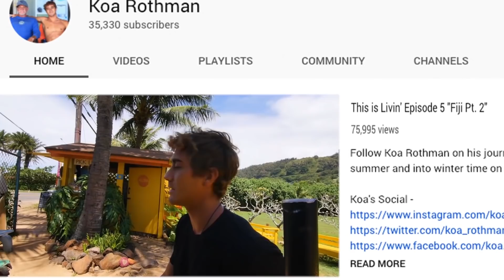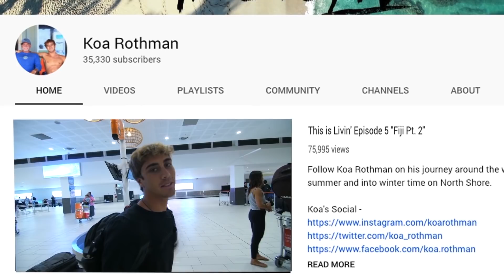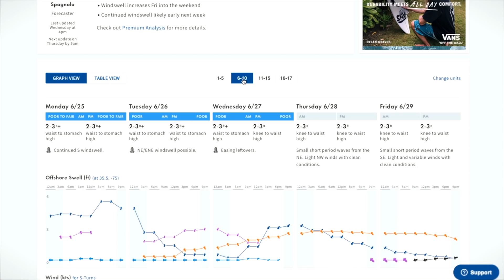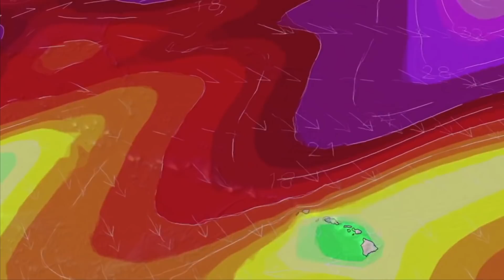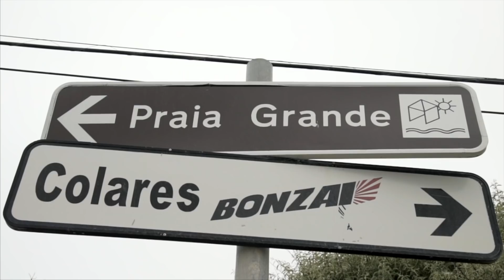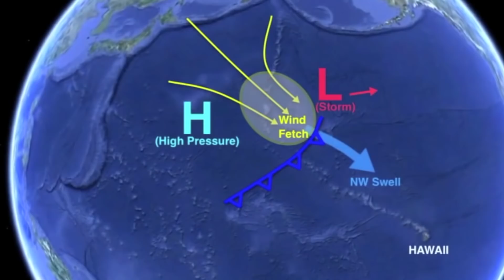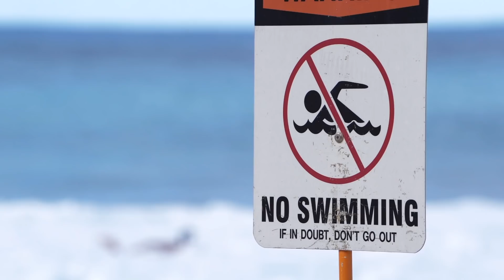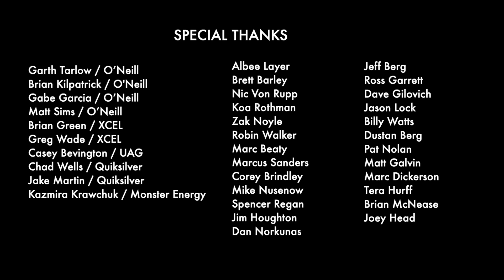On It: The Art of Scoring (2019)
How do the world's best surfers chase waves?

The ON IT project follows freesurfers Albee Layer, Brett Barley, Koa Rothman and Nic Von Rupp over the course of a full year to learn how they use forecasting, local knowledge and educated guesswork to score waves at home and around the world.

Presented by O'Neill, Quiksilver, Xcel, Monster Energy and UAG
Directed by Nathan Myers
Edit by Travis Kuhlman
Produced by Jeff Hall
Executive Producer Zach Boon
Art by Andre Aganza
Cinematography by Chris Bryan, Dan Norkunas, Dan O'Neill, Timmy Toes, Margarita Salyak, Curt Myers, Justin Bululu, Carlo Coral, Justis St. John, Bali Santoshi, Travis Kuhlman and more...
Music by Ayla Nereo, MT WARNING, Pat Tierney, The Mystery Lights and more...
Locations: Ireland, Fiji, Oahu, Namibia, Portugal, Outer Banks, Indonesia, California, Maui, France, and Tahiti.